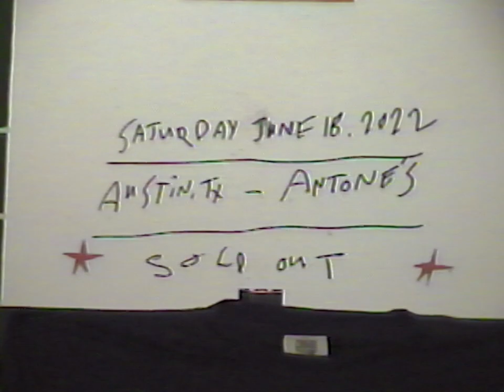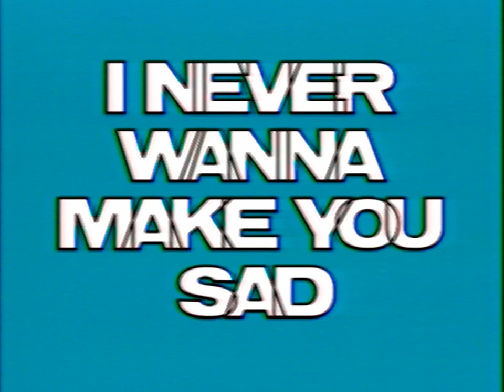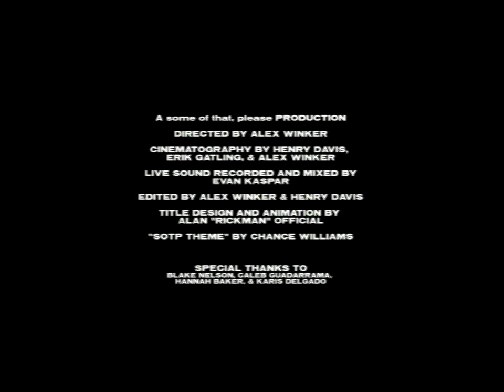Hovvdy Live at Antone's in Austin, TX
Hovvdy live at Antone's in Austin, TX on June 18, 2022 for the True Love Tour

00:00 Intro
02:58 Town
06:19 Junior Day League
09:51 Blindsided
14:45 Feel Tall
17:30 Hide
21:38 One Bottle
25:05 Cathedral
28:07 I Never Wanna Make You Sad
32:34 Around Again
36:28 True Love

A some of that, please PRODUCTION
Directed by Alex Winker
Cinematography by Henry Davis, Erik Gatling, and Alex Winker
Live Sound Recorded and Mixed by Evan Kaspar
Edited by Alex Winker and Henry Davis
Title Design and Animation by Alan “Rickman” Official
“SOTP Theme” by Chance Williams

Performed by Hovvdy
Will Taylor
Charlie Martin
Bennett Littlejohn
Mark Edlin